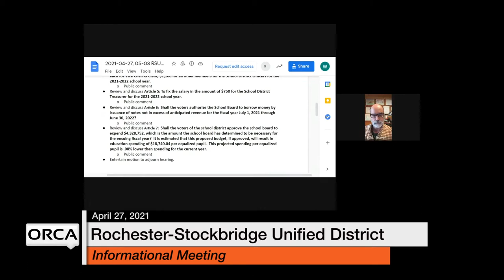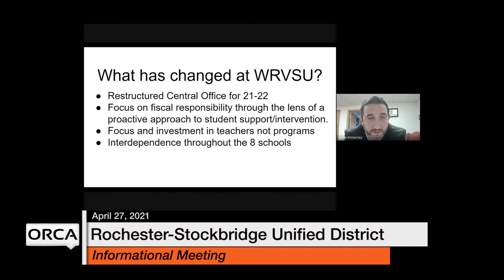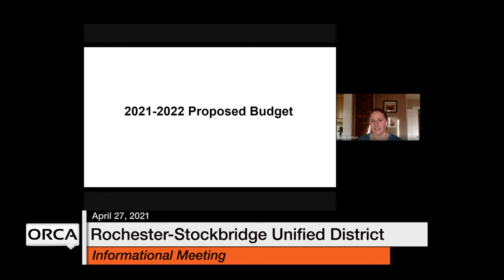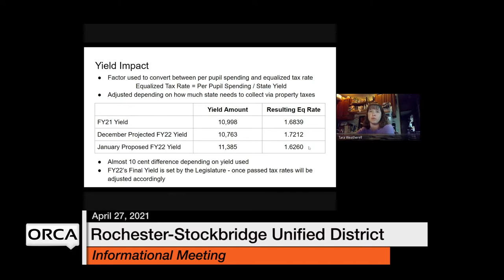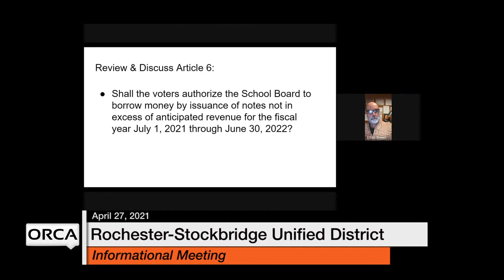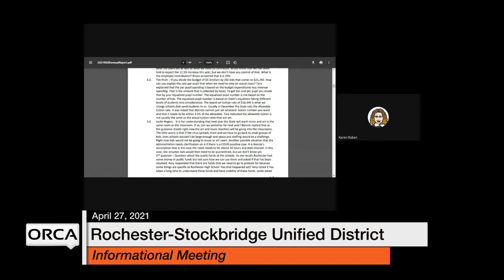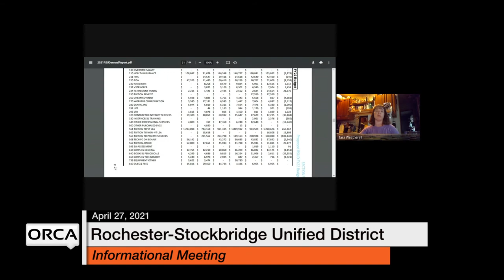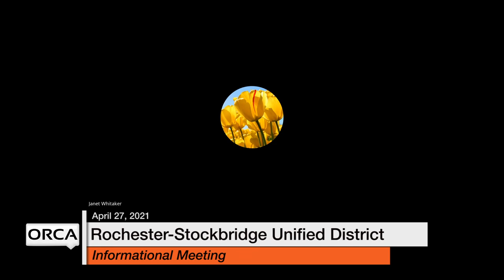Rochester-Stockbridge Unified District - Informational Meeting April 27, 2021 [RSUD]